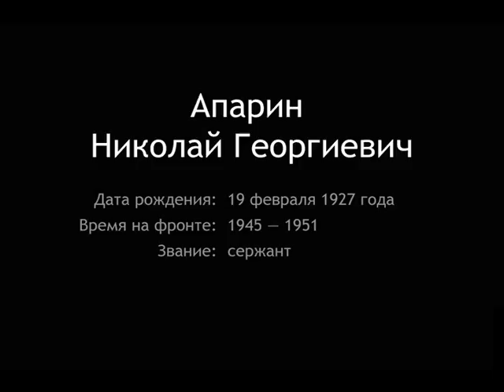Ветеран Великой Отечественной войны Ветеранов Михаил Константинович